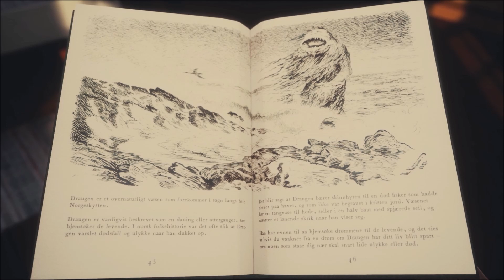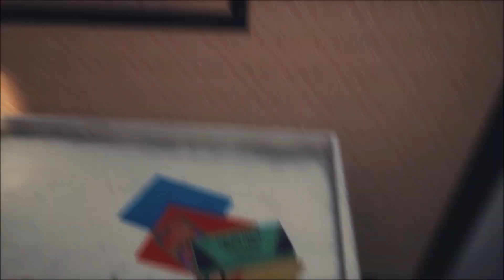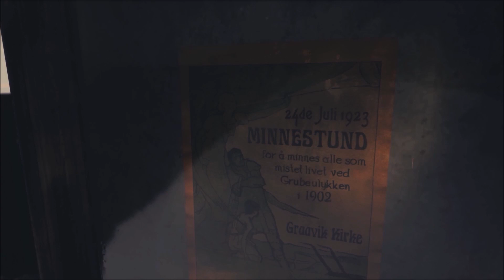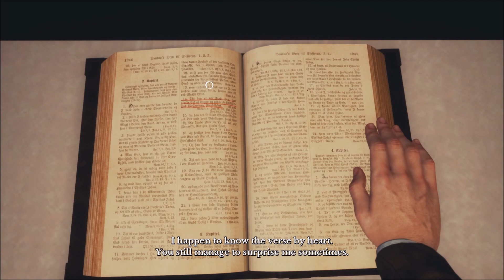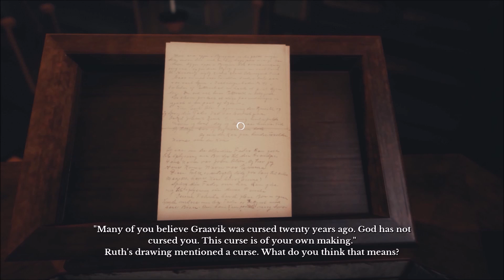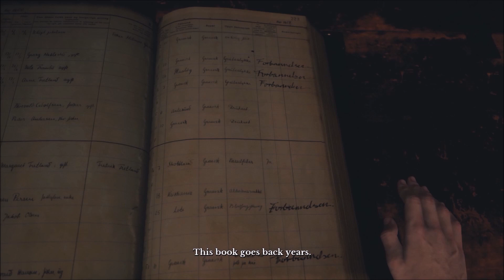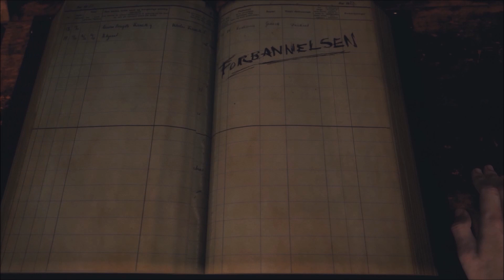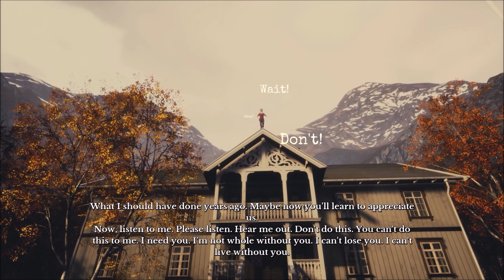Zagrajmy w Draugen [#3]: Kościół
Specyfikacja komputera:

Procesor: intel® core™ i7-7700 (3,6ghz)
Płyta główna: MSI H110M PRO-VD
Pamięć RAM: 16 gb ddr4 2133mhz
Karta Graficzna:  ADRUS Geforce GTX1070 8gb gddr5
Dyski twarde:
ADATA SP580 SSD - 120 GB
 SEAGATE 2 TB 64mb sata3
System: Windows 10
Monitor: 24’’ Samsung LED LS24D330HSX
Mikrofon: Sinn7 Dasmic.1USB